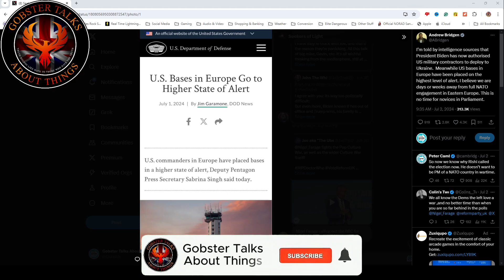Whilst we Worry about who will tax us more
Like i said on the Day the Election was called
Like i have been trying to warn about for months
We are on verge of Nuclear Armageddon